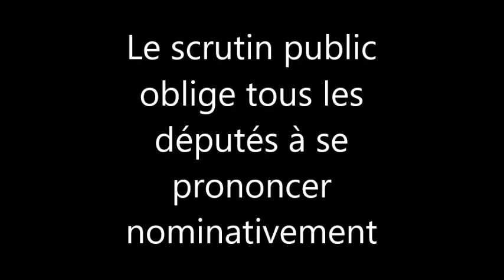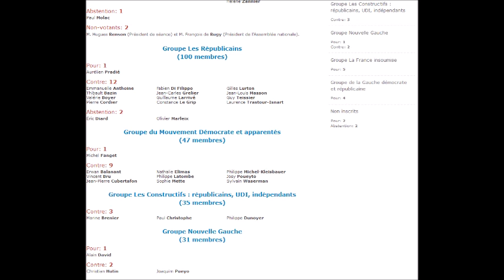COMMENT EN MARCHE REFUSE DE PUNIR LES ENTREPRISES QUI FINANCENT LE TERRORISME - Bastien Lachaud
Le 26 septembre 2017, Bastien Lachaud a défendu un amendement visant à punir les entreprises qui, comme le groupe Lafarge, ont financé le terrorisme en versant de l'argent à Daesh.
Ugo Bernalicis a répondu au député En Marche estimant qu'il n'est pas utile de lutter contre le financement des mouvements terroristes, notamment quand il est fait par des groupes français.
Retrouvez là le détail du scrutin public qui apparait dans la vidéo
N'hésitez pas à demander à vos députés les raisons de leur vote contre cet amendement et à les interpeller publiquement.